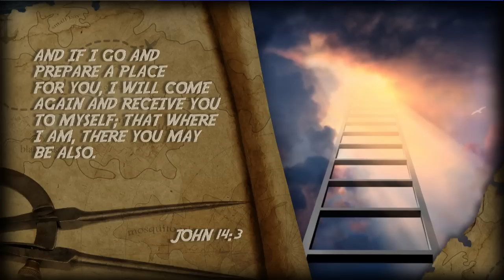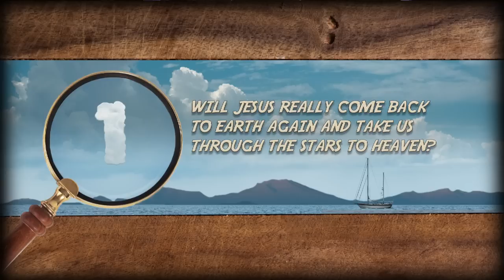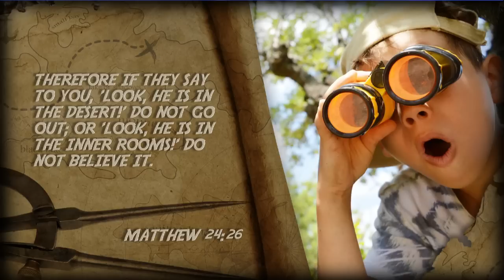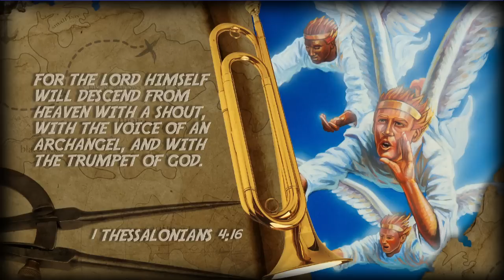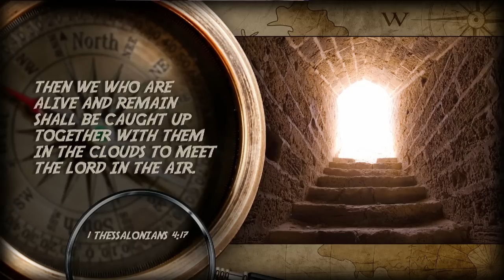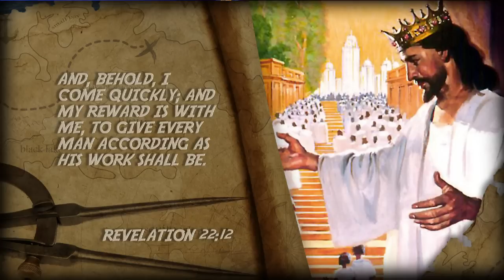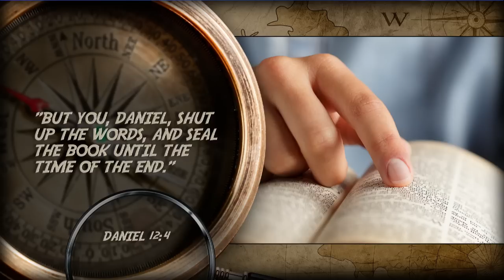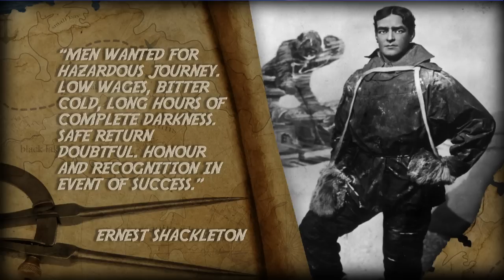Doug Batchelor - Journey Through The Stars (Amazing Adventure Part 3)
Amazing Adventure gives parents, pastors, teachers, and Pathfinder leaders a wonderful tool to reach our kids with the good news in a way that speaks to them.
This resource is also perfect for kids to invite their friends from school and the neighborhood to a fun and interesting event that will help them understand and trust the Bible.

Each video presentation features a thrilling amazing fact and an interactive activity for kids, each tied to an eye-opening Bible lesson with Pastor Doug.